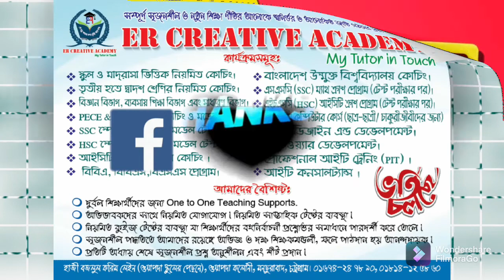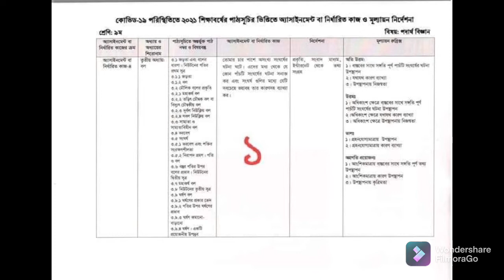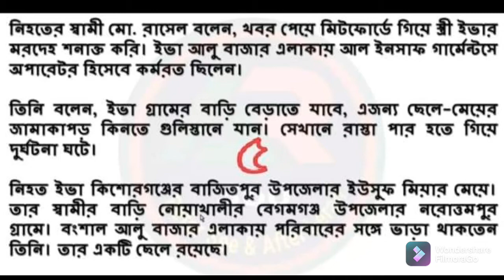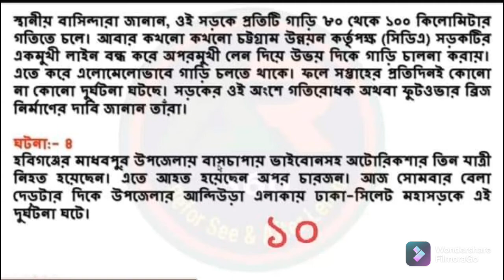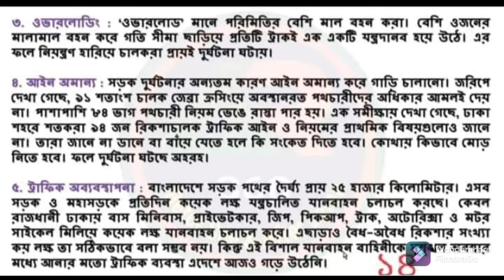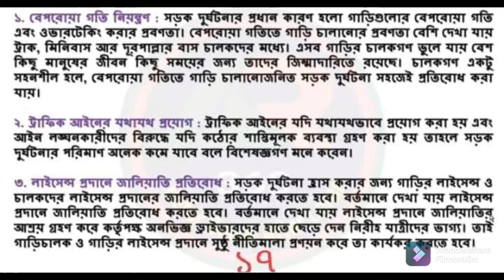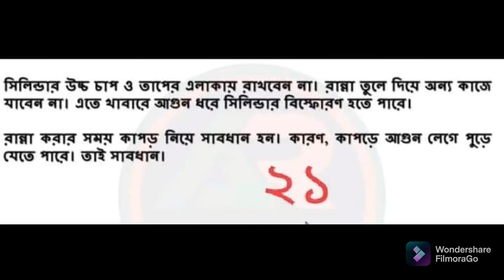নবম শ্রেণির ১৮তম সপ্তাহের পদার্থ বিজ্ঞান এসাইনমেন্ট-২০২১ | Class Nine 18th Week Physics Assignment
নবম শ্রেণি -২০২১ ১৮তম সপ্তাহের পদার্থ বিজ্ঞান এসাইনমেন্ট উত্তর
নবম শ্রেণি-২০২১ পদার্থ বিজ্ঞান ১৮তম সপ্তাহের এসাইনমেন্ট
নবম শ্রেণি-২০২১ ১৮তম সপ্তাহের এসাইনমেন্ট উত্তর
১৮তম সপ্তাহের এসাইনমেন্ট উত্তর নবম শ্রেণী
নবম শ্রেণি-২০২১ এসাইনমেন্ট উত্তর
নবম শ্রেণি-২০২১ শতভাগ সঠিক এসাইনমেন্ট উত্তর
নবম শ্রেণি -২০২১ এসাইনমেন্টে অতি উত্তম পাওয়ার নিশ্চয়তা
নবম শ্রেণির এসাইনমেন্ট উত্তর -২০২১
এইচএসসি -২০২২ এসাইনমেন্ট উত্তর
এইচএসসি -২০২১ এসাইনমেন্ট উত্তর
এসাইনমেন্ট উত্তর -২০২১
অ্যাসাইনমেন্ট উত্তর -২০২২
অষ্টম শ্রেণির এসাইনমেন্ট উত্তর -২০২১
সপ্তম শ্রেণীর এসাইনমেন্ট উত্তর -২০২১
ষষ্ঠ শ্রেণীর এসাইনমেন্ট উত্তর -২০২১
Class Nine 18th week Physics assignment answer
Class Nine 18th week Physics  assignment solution
Class Nine 18th week assignment answer-2021
Class nine  18th week assignment answer
Class Nine  2021 Best Assignment answer
Class Nine -2021 100% right assignment answer
Class Nine Assignment answer -2021
Class Seven Assignment solution -2021
Class Six Assignment answer -2021

Class Six Assignment solution
Assignment Answer for 6
1st week Assignment answer for Class Six
Class Six 100% right Assignment
2021 class six assignment solution
Best Assignment solution for Class six
2021 Class Six Assignment

Class Seven Assignment answer -2021
Class Seven Assignment solution
Assignment Answer for 7
1st week Assignment answer for Class Seven
Class Seven 100% right Assignment
2021 class seven assignment
2021 class seven assignment solution

Class Eight Assignment answer -2021
Class Eight Assignment solution
Assignment Answer for Eight
1st week Assignment answer for Class Eight
Class Eight 100% right Assignment
Best Assignment solution for Class eight
2021 Class Eight Assignment

Class Nine Assignment solution
Assignment Answer for Nine
1st week Assignment answer for Class Nine
Class Nine 100% right Assignment
2021 class nine assignment solution

Assignment Answer for SSC
1st week Assignment answer for SSC
ssc 100% right Assignment
2021 SSC assignment
2021 SSC assignment solution
Best Assignment solution for SSC
ssc Bangla assignment
SSC English assignment
SSC Science assignment
SSC Math assignment solution
SSC Religion assignment
SSC Agriculture Assignment
SSC BGS Assignment
SSC Physics Assignment

Assignment Answer for HSC
1st week Assignment answer for HSC
hsc 100% right Assignment
Best Assignment solution for HSC
HSC Bangla assignment
HSC English assignment
HSC Science assignment
HSC Math assignment solution
HSC Religion assignment
HSC Agriculture Assignment
HSC BGS Assignment
HSC Physics Assignment
hsc Chemistry Assignment
HSC Biology assignment
HSC higher Math assignment
HSC Accounting assignment
HSC Finance assignment
HSC Business Enterprise assignment
 HSC History assignment
HSC Economics assignment
HSC geography assignment
hsc history of Bangladesh and civilization
HSC Social Science assignment
HSC Social work assignment